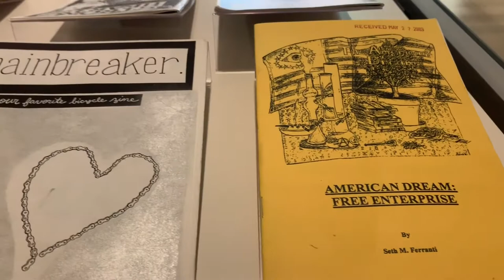'Rising Together | Protest in Print' - Behind the Zines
Go "behind the zines" with Co-Curator Kalmia Strong! Learn more about some of the zines on display in 'Rising Together | Protest in Print.' All of these zines will be on display through January 3, 2020 in the Main Library Gallery at the University of Iowa Libraries.

'Rising Together | Protest in Print' is an exhibit that features artist books, prints, zines, and much more with social justice themes. All pieces on display were drawn from the University of Iowa Libraries Special Collections, the Public Space One Zine Collection, and the College Book Art Association's juried traveling exhibition, 'Rising Together.'

Visit lib.uiowa.edu/gallery for more information.